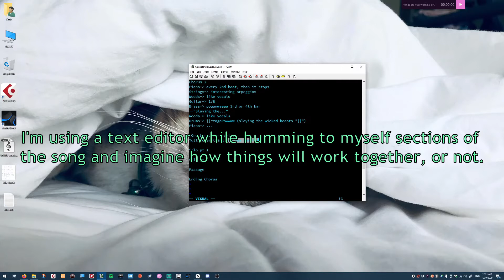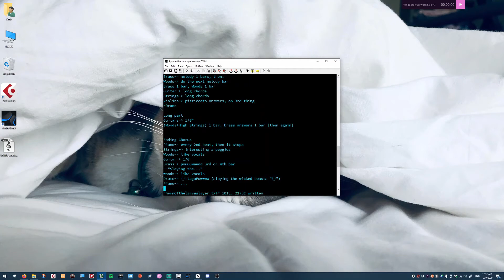Bringing a song to life - Part 1 - Planning the arrangement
It's high time I record an old composition of mine, a Metal song about a warrior who fights Dark Larvae. I decided to track down my progress with videos which I hope to publish regularly, from planning and recording to working with a professional singer and mixing the song. Let's do this!

Video music by me, an old half-finished composition. The song I'm recording will be quite different.